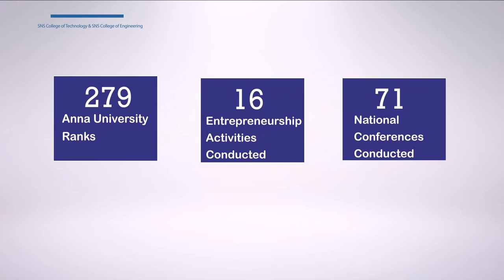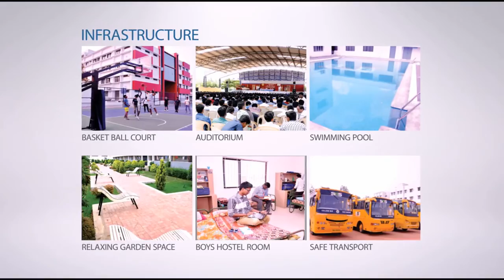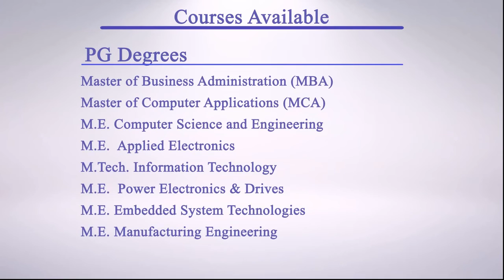SNS College Group of Institutions, Coimbatore - SNS College of Technology Video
Check out our event SNS College of Engineering & SNS College of Technology Video organised by SNS College Group of Institutions in Coimbatore.